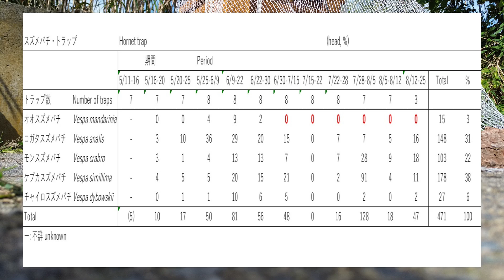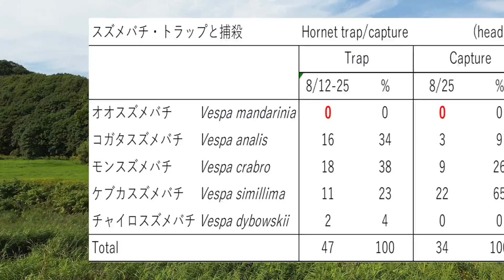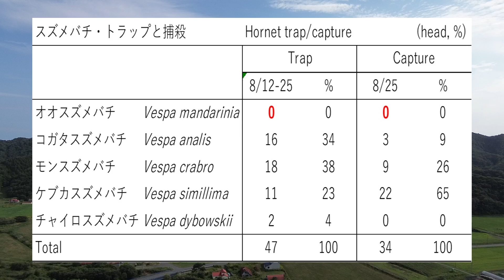晴蜂雨読 ㉟／養蜂場にオオスズメバチが来ない夏について (2024年8月、その3)／山崎亮一／日英字幕付き／A summer without Asian giant hornets／Sub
1. 北海道日高地方で、養蜂、農業経済、農業問題、地域、環境について考えるシリーズ。 このシリーズでは、四季折々のミツバチと養蜂家の動向を追って、養蜂業について学んでいきます。 今回は、「オオスズメバチがいない夏」と題して、前回に続いて、養蜂場周辺のスズメバチに起こっている異変についてお話ししますが、特に、オオスズメバチの不在に焦点を当てて掘り下げます。

2. 撮影に使った機材は、Sony AF 18-55mm F3.5-5.6、Minolta AF 100mm F2.8 Macro、Sony α77Ⅱ、Kenko Skylight 55mm、Cokin Optilight 55mm、Dji Mini 3。

3. チャプター　Chapters
00:00 Introduction
1:16 スズメバチ採集、Hornet collecting
04:47 ケブカスズメバチ、Yellow hornet
07:20 コガタスズメバチ、Yellow-vented hornet
09:06 オオスズメバチ、Asian giant hornet
09:58  まとめ、Summary
11:15 Ending

4.本作はフル HD 画質(1080p,60fps)で視聴することをお勧めします。

5. 養蜂場周辺でドローンを飛行させるに当たっては、特定飛行の許可を得たうえで、事前に飛行計画を提出して行っています。また、上空でドローンを飛ばせた山林は私有林です。飛行前に、当該地域の森林組合事務局の方に相談して許可をいただいています。